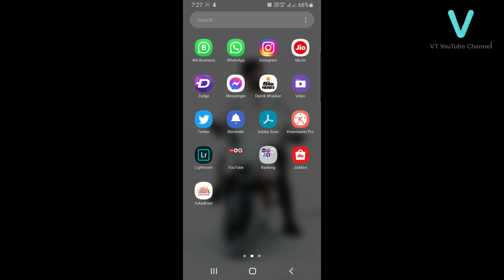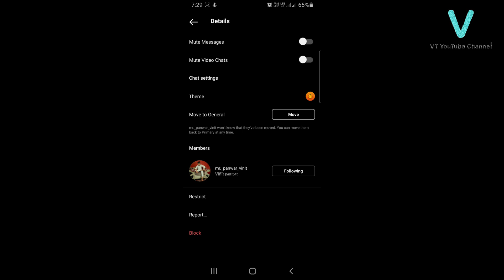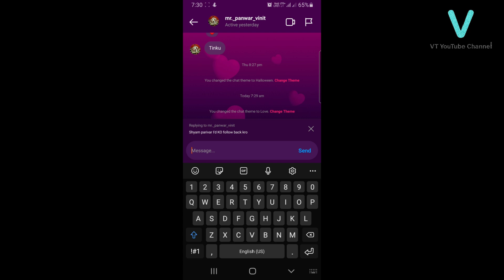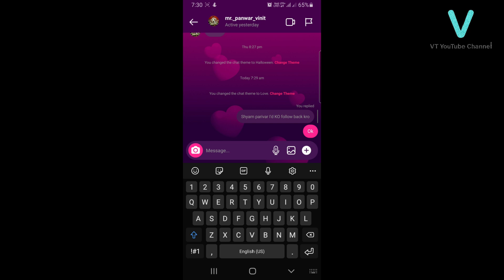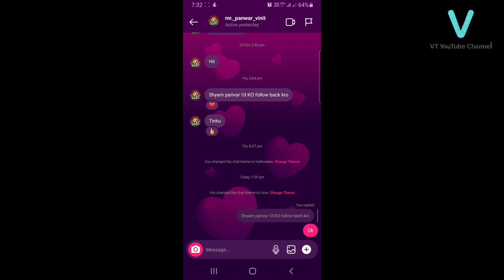Instagram New Feature | Instagram New Update Features | Hidden Features & Tips and Tricks | in Hindi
इंस्टाग्राम नए अपडेट मे जबरदस्त Features 🔥🔥🔥🔥🔥

1. Boya BYM1 Omnidirectional Lavalier Condenser Microphone

2. Digitek DTR 550LW Lightweight Tripod

3. Canon EOS 200D II 24.1MP Digital SLR Camera

4. DIGITEK 18 inch Professional LED Ring Light for YouTube Video Shoot